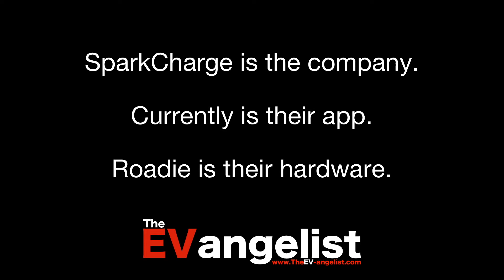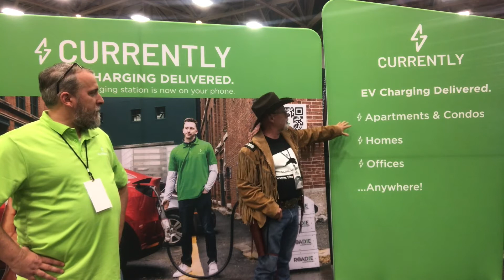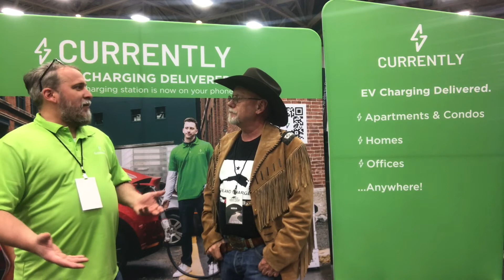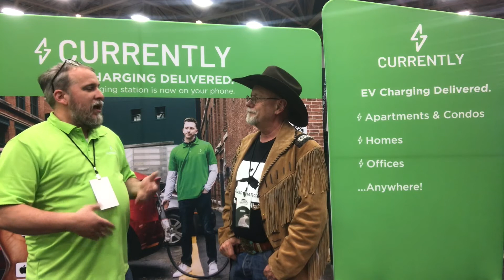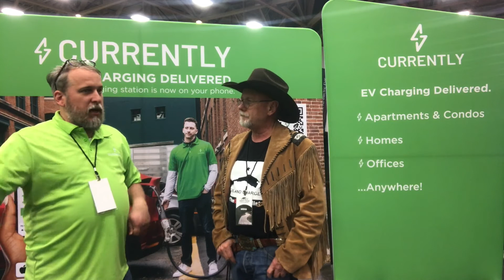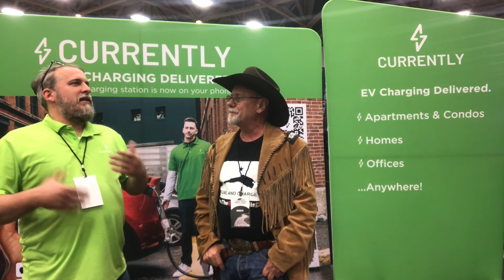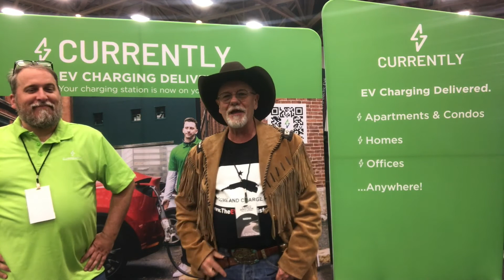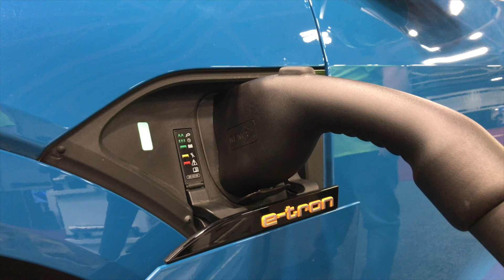SparkCharge brings EV charging to you!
Whether needing a charge at the side of the road, your home, your work or even your grocery store, SparkCharge comes to you to recharge your EV. JR & Buzz discuss.